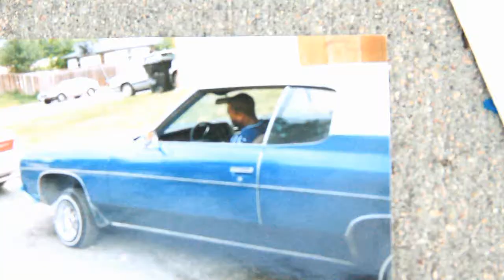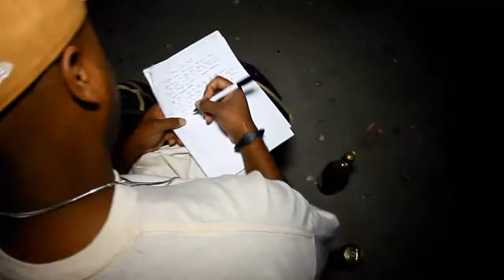Young Doe f/ Allison Wright "Wanna Go Back"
Elite Ent Presents Young Doe ft. Allsion Wright "WANNA GO BACK" filmed by LoLo Films/Clearview Films Edited/Directed By Bigloza 303